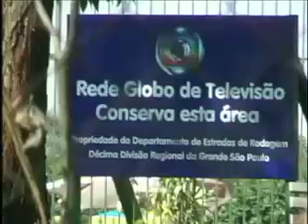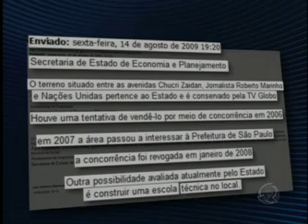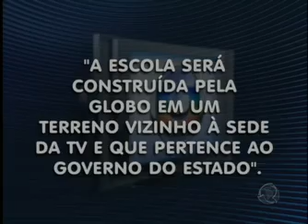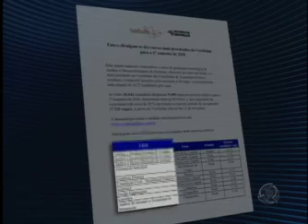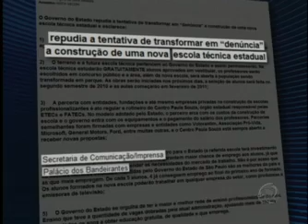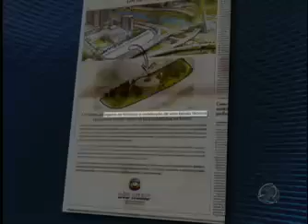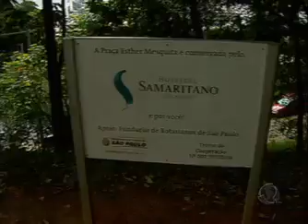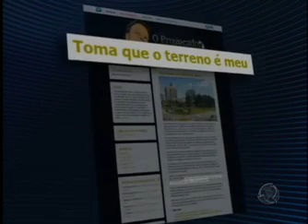Corrupção da imprensa Serra & Tv Globo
Corrupção da imprensa: Serra doa e banca centro de treinamento anexo à Globo, disfarçado de escola técnica

A TV Record levou ao ar, a história do terreno invadido pela TV Globo de São Paulo que, após a denúncia, virou projeto de uma escola técnica estadual voltado ao audio-visual. Além da polêmica sobre o uso privado de um terreno público durante anos, existe todo um conflito de interesses na construção dessa escola.

A Globo, tão "boazinha", irá construir o prédio (um valor menor do que o custo do terreno), e certamente o construirá adequado a seus interesses, além de "apoiar" o projeto "pedagógico" moldando aos padrões Globais. Ao Estado de São Paulo caberá arcar com a fatia do leão ao longo do tempo: o pagamento dos professores e funcionários.

A PPP (Parceria Público Privada) até seria louvável, se não houvesse conflitos de interesses públicos com o privado.

Se essa benfeitoria fosse construída em uma área carente de escolas técnicas na periferia, não haveria grandes desconfianças. Mas, espertamente, a "escola" acabará sendo um anexo aos estúdios da Globo, um centro de treinamento da própria empresa bancado com dinheiro público.

Ali a Globo terá até "oportunidade" de "ensinar" os alunos a fazerem de graça uma parte da produção televisiva comercial.

Outra parte dos alunos poderá "estagiar" na emissora, funcionando como mão de obra barata, permitindo à Globo demitir técnicos que trabalham em regime da CLT, trocando profissionais com salários de mercado por mão de obra barata e com direitos e remuneração precários. Com uma escola ao lado, não faltará essa mão de obra barata, mesmo que o rodízio seja grande.

Como se vê, a Parceria de José Serra (PSDB/SP) com a TV Globo, tem muito de interesse privado, e pouco de interesse público em jogo.

Se José Serra (PSDB/SP) tomasse uma atitude honesta, venderia o terreno à Globo, para ela ampliar seus estúdios e construir seu centro de treinamento, bancando o custeio com dinheiro da empresa e não do contribuinte paulista. Com o dinheiro da venda do terreno em área nobre, seria suficiente para construir mais de uma escola técnica, em regiões carentes, onde realmente faria uma grande diferença transformadora.

Depois as pessoas desavisadas ainda perguntam porque as Organizações Globo querem tanto que Serra seja presidente, e fazem tanta campanha demo-tucana embutida no noticiário.

Fonte: Amigos do Presidente Lula